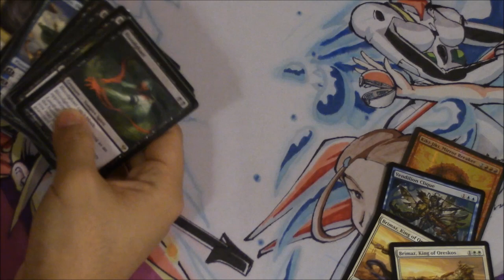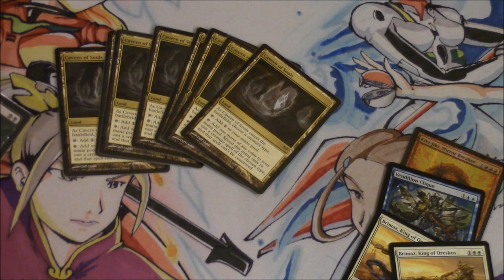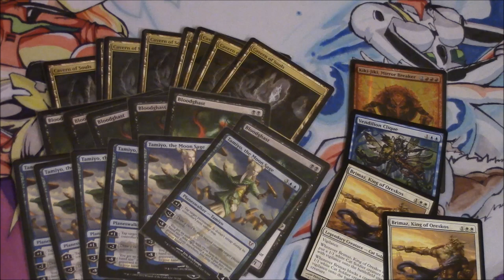Magic the Gathering Price - Modern Buy?